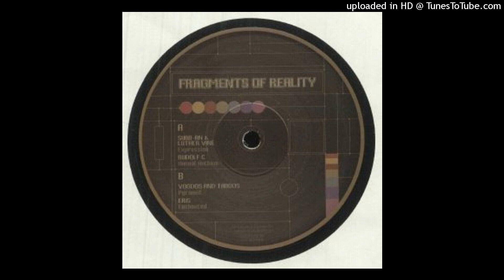Rudolf C - Animal Anthem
Various - Fragments Of Reality Vol. 2

Label: 20:20 Vision – FOR002
Series: Fragments Of Reality – FOR002
Format: Vinyl, 12"
Country: UK
Released: Mar 10, 2022
Genre: Electronic
Style: Tech House, Techno, Acid, Downtempo, Deep House

The only purpose of this channel is to give you/artists the recognition they deserve.